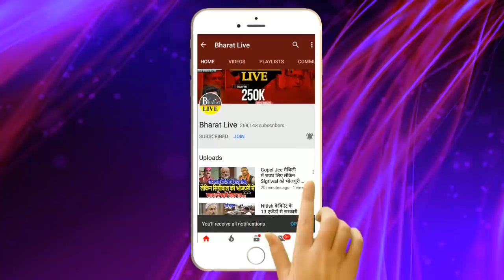विशेष राज्य के दर्जे पर भाजपा ने तोड़ी चुप्पी !